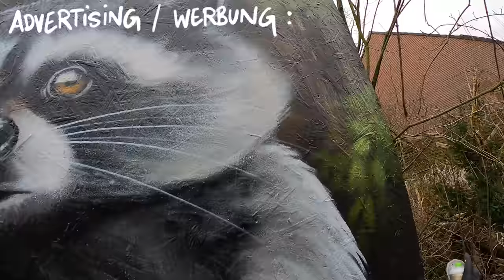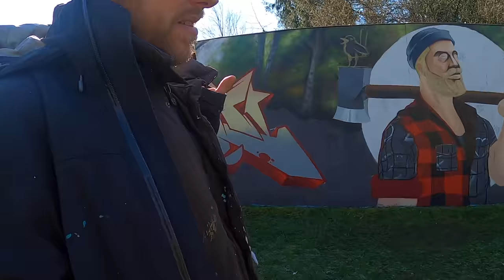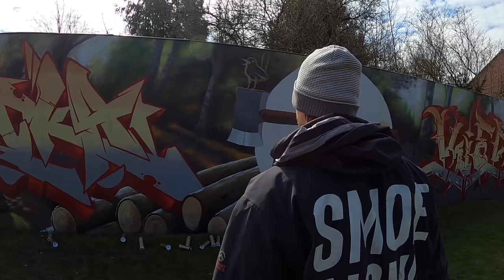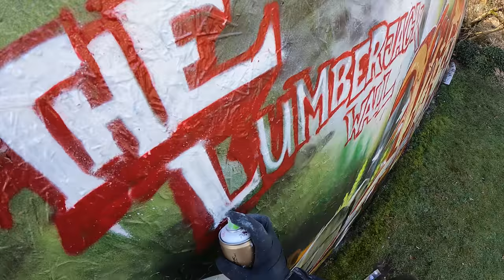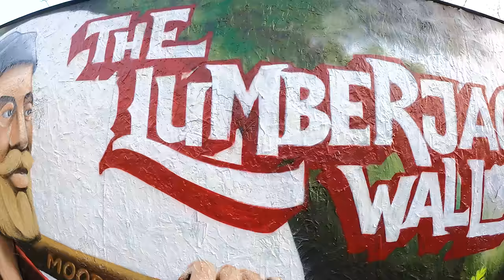I added a RACCOON to their GRAFFITI. Now it looks even better!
Discount -10%   CODE: IAMAFRIENDOFSMOE

Thx a lot to Montana Cans for supporting me with great free spray paint!

◼︎ Finally we managed it to paint over the Graffiti Garden Wall - okay - I know it should be called a "Backyard Wall" but Garden Wall sounds much better to my german ears.
The christmas theme wall really was so annoying after some weeks already - when we finally had some real snow in february, I was happy, I did not cover it already, but now, with 20°C+ I had to paint over it. And my wife wanted me to paint over it. And my friends were making jokes about me. Now I feel good again. I hope you liked this nice collaboration - I am super happy with this wall now. Nick did such a big improvement since the last wall - I think it is super interesting to see a talented dude becoming better in such a short time. And if you did not notice - please go back to the railway bridge project and have a look on Mocka´s piece - holy! He developed his style so much! Everything is much better on point now! Okay. These were my thoughts about the Lumberjack wall. So sad that Kier still wants to be invisible, so I can not give him the attention he deserves in such a video. Thx buddy!

Thx for watching! I hope you were a little bit entertained and I hope to see you in the next project! tzcchchchchcrrrrwwww!